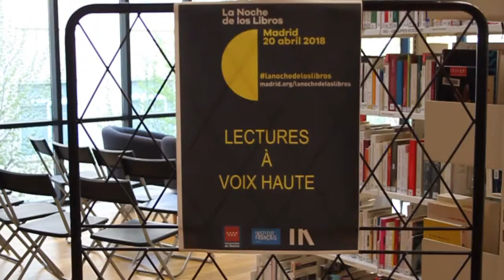La Noche de los Libros en el Institut français de Madrid